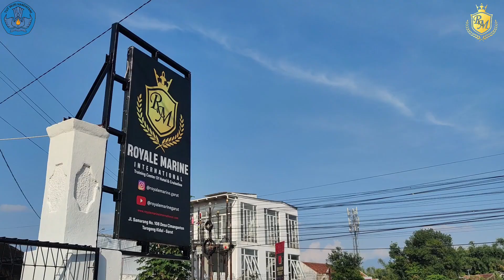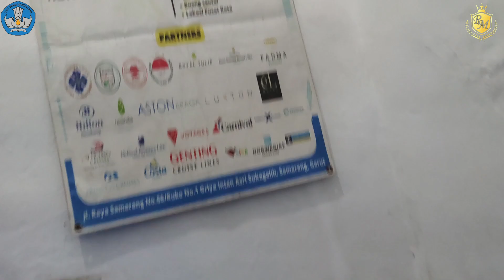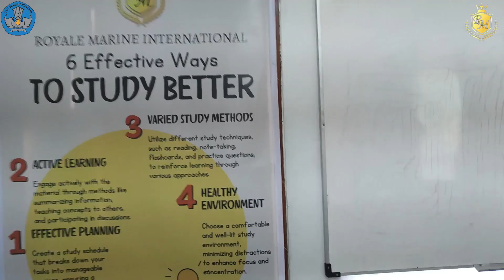SARANA PRASARANA ROYALE MARINE INTERNATIONAL GARUT